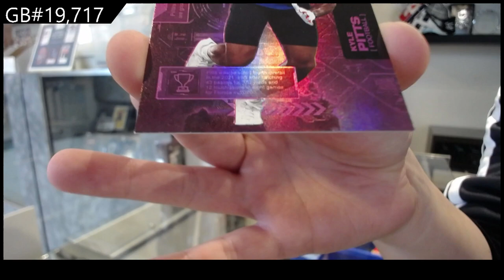2021 Upper Deck Metal Universe Champions Multi-Sport Box Break - C&C GB #19,717